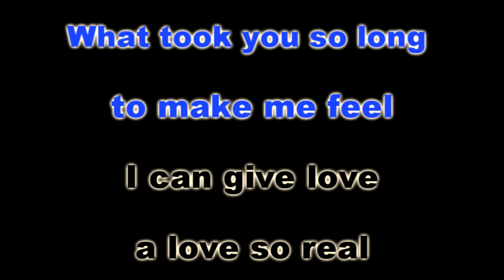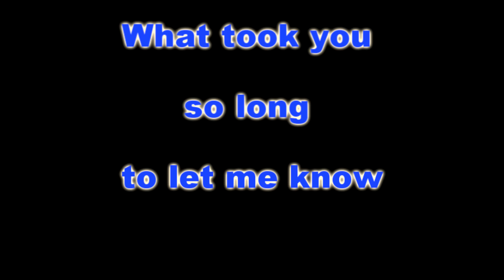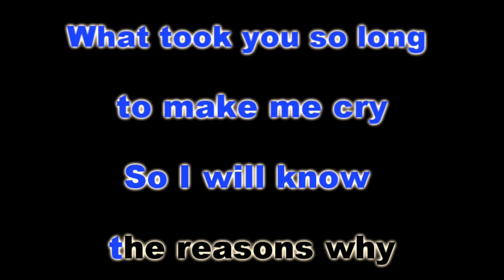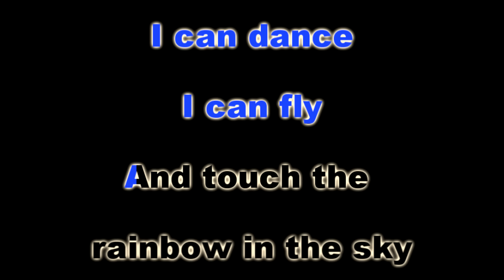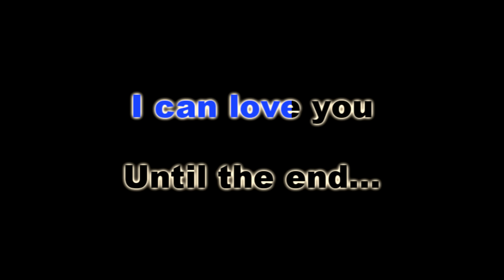I CAN - Janella Salvador KARAOKE VERSION